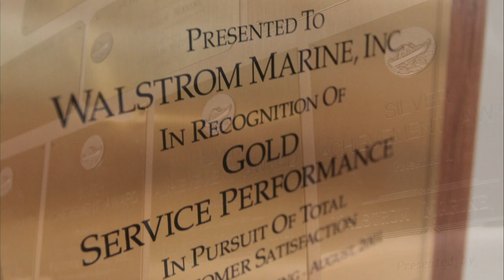Walstrom Marine Promotional Film